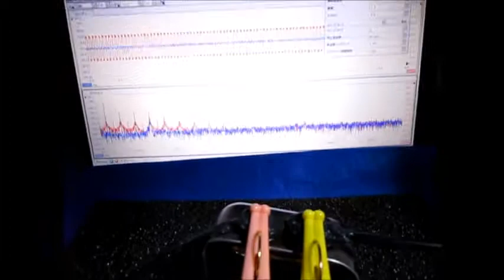超音波‹応用›実験 Supersonic wave experiment